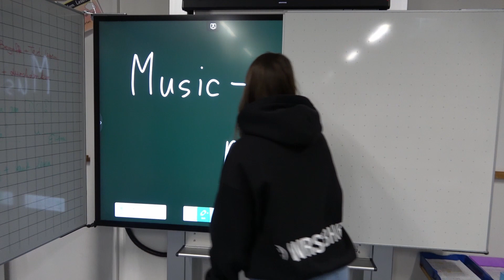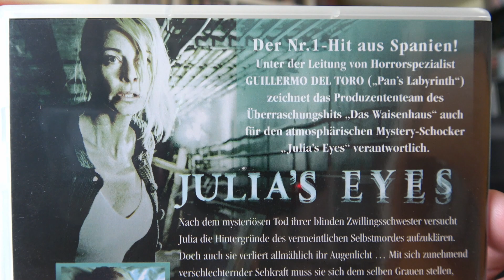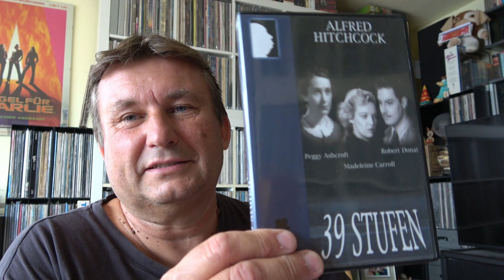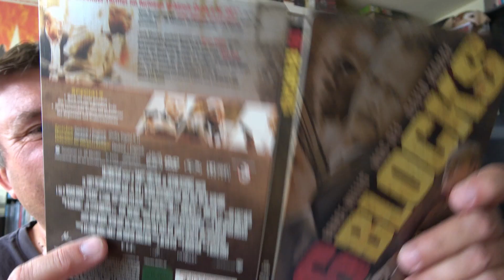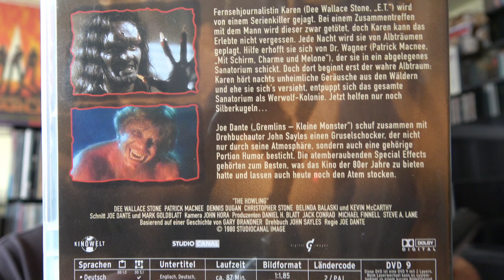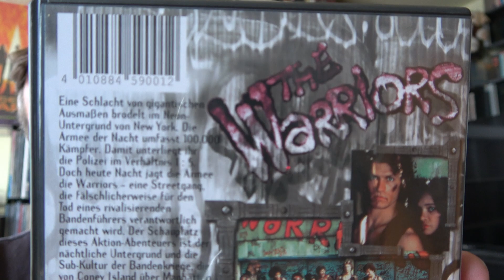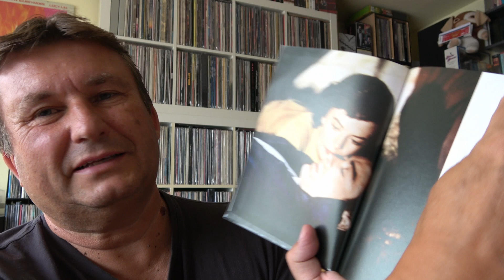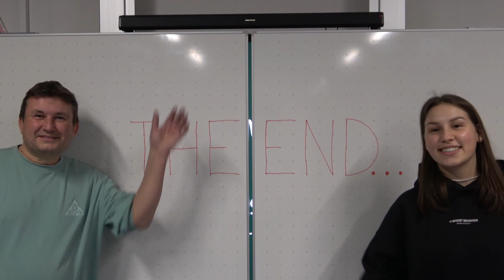Mystery Unboxing | Großes Paket mit massig DVDs und Blu-Rays | Cinema #64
Hallo Filmfreunde, heute haben wir ein großes Paket voller Filme bekommen, die ich gerne mit euch auspacke.